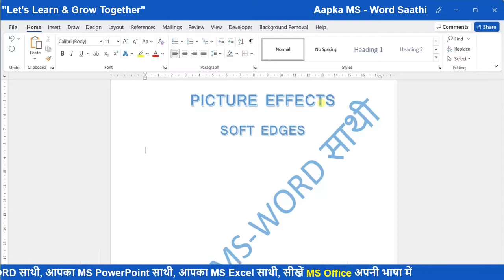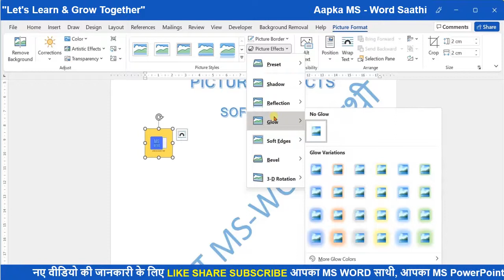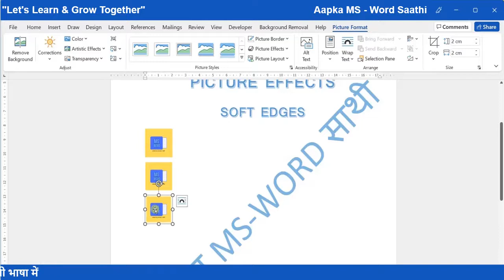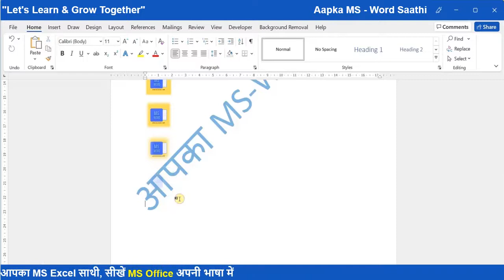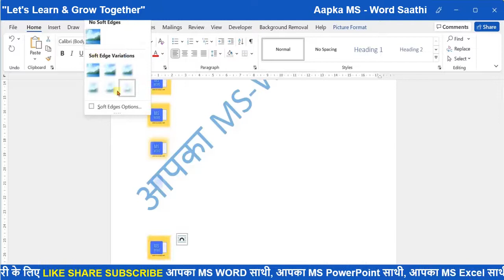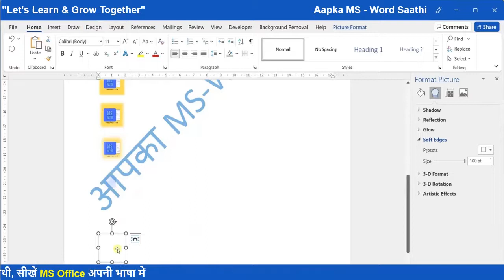HOW TO APPLY SOFT EDGES EFFECT IN MICROSOFT WORD (PICTURES & SHAPES)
Video highlights
What is the use of softedges in MS Word?
How do you put softedge  in a Microsoft Word?
Which option is used to give edge to a text?
How do you soft edge on Microsoft word?

In this video you will learn about the different soft edges option in MS-Word
picture effect
इस वीडियो में आप MS-Word में विभिन्न सॉफ्ट किनारों के option के बारे में जानेंगे

MS Word में softedges का क्या उपयोग है?
आप माइक्रोसॉफ्ट वर्ड में soft edges कैसे लगाते हैं?
टेक्स्ट को soft edge  देने के लिए किस option का प्रयोग किया जाता है?
आप माइक्रोसॉफ्ट वर्ड पर soft edge कैसे करते हैं?

Thumbnail created by @SKMASTERMIND
Video edit by @cretmedia
Thanks @YouTube for giving us the opportunity